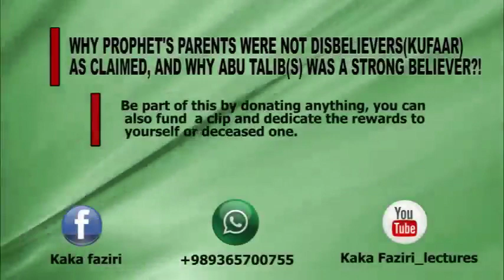Prophet Mohammad's Parents were Believers!